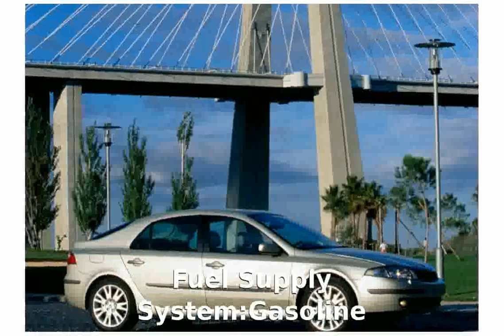2005 Renault Laguna 2.9 Estate Specs & Specification - shaeuanca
Weight:1465 Kg

Length:4720 mm

Height:1450 mm

Wheelbase:2750 mm

Engine location:front

Fuel Supply System:Gasoline

Max Torque:270Nm @ 0 rpm

Displacement:2944 cc

Bore:87 mm

Stroke:83 mm

Cylinders:6

2005 renault v10 f1
2005 renault clio sport
2005 renault scenic
2005 renault clio